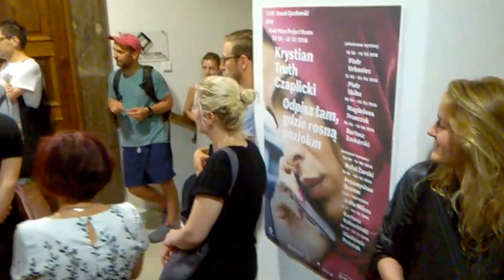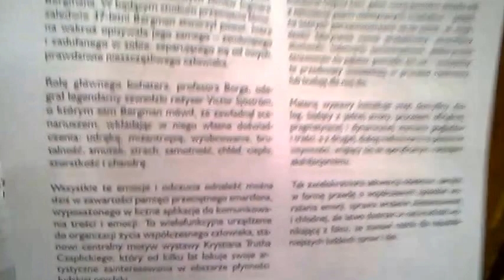DAMY RADĘ,GDY MAZUR ZA DORADZANIE NA STRONĘ PEPICZKÓW PRZEPĘDZIMY I PO LICHWIE!!!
W/-MAKRYNA MIECZYSŁAWSKA JECHAŁA PEWNIE DO SAMEGO RZYMU NA DOBRYM WOZIE. ,NIESIONA PRZEZ BARDZO WIELU MURZYNÓW DIABŁA//-CZY MAKRYNA JECHAŁA DO PAPIEŻA Z MISJA JAKĄŚ,CZY GŁOSIŁA PO DRODZE DO RZYMO--ŁACINY PRAWDĘ Z PISMA ŚWIĘTEGO BIBLII?Z PEWNOŚCIĄ,-NIE!EDUKACJA W RADIU CONCHITA EXTRA,TO COŚ BARDZO ZNANEGO,ŻE LUDZIE WIEDZĄ IŻ KAŻDY NAUCZYCIEL .TEŻ NAWET MUSI SIĘ DOKSZTAŁCAĆ!/CHCIAŁ,CZY,-NIE,TO I TAK DOŚWIADCZENIE CZYNI MISTRZA!NAWET,GDY NAUCZYSZ SIĘ KILKU JĘZYKÓW OBCYCH DOBRZE JEST,ABYŚ DALEJ UCZYŁ TEŻ KOGOŚ INNEGO,ABY SIĘ ZAPRAWIĆ W BOJU!//PIERWSI CHRZEŚCIJANIE,GDY SZLI GŁOSIĆ DWÓJKAMI,BO JEZUS 72-U WYSŁAŁ PO DWU,ABY SZLI OD DRZWI DO DRZWI//-WTEDY OWI CHRZEŚCIJANIE ZAPRAWIALI SIĘ W BOJU O WIARĘ!!!//SZATAN NIE ŚPI I PRAKTYCZNIE DIABEŁ ZAWSZE DZIAŁA,ŻE CIĘŻKO BARDZO BYŁO UTRZYMAĆ SIĘ PIERWSZYM CHRZEŚCIJANOM W WIERZE ZE WZGLĘDU NA PRZEŚLADOWANIA CHOĆBY//-NATOMIAST ŻYDOM TEŻ BYŁO W OGÓLE NAWET I PRAWDĘ POZNAĆ O CHRYSTUSIE,GDY SAMI SOBIE NABRUŹDZILI I CHRYSTUS BYŁ NOWOŚCIĄ DLA NICH,CHOĆ NIE MUSIAŁ JEZUS CHRYSTUS BYĆ NOWOŚCIĄ ZE WZGLĘDU NA 312 PROROCTW,KTÓRE SIĘ NA NIM SPEŁNIAŁY!/-BADAJCIE PISMA,CZY TAK SIĘ RZECZY MAJĄ,-BIBLIA!!!//GŁOSILI WIĘC ZE WZGLĘDU NA WYDANIE ŚWIADECTWA O CHRYSTUSIE I SAMI SIĘ W WIERZE WZMACNIALI//APOSTOŁ PAWEŁ ZABRAŁ DO GŁOSZENIA NAWET MŁODEGO TYMOTEUSZA/-DOBRZE ZROBIŁ!!!//WIEDZA Z PISM WZRASTAŁA/-WIARA TEŻ WZRASTAŁA//-TAK WSPANIALE WYKSZTAŁCENI ŚWIADKOWIE JEZUSA CHRYSTUSA/-ŚWIADKOWIE JAHWE/-ŚWIADKOWIE BOŻY NIE POTRZEBOWALI W KONSEKWENCJI WZRASTANIA W WIERZE UPEWNIENIA W POSTACI CUDÓW DLA POPARCIA,ŻE SA NA DOBREJ DRODZE,BO DUCH JAHWE I TA CIĄGLE ICH WSPIERAŁ W DZIAŁALNOŚCI GŁOSZENIA EWANGELII O CHRYSTUSIE CO DO NADCHODZĄCEGO KRÓLESTWA JEGO!!!PSALM 110 MÓWI PROROCZO WŁAŚNIE,ŻE JAHWE DAŁ MU PANOWANIE I WŁADZĘ NAD ZIEMIĄ/ CZY CHCESZ TERAZ PRZYŁĄCZYĆ SIĘ DO ZBORU,KTÓRY GŁOSI,AŻ DO SAMIUTKIEGO KOŃCA TEGO ZŁEGO SYSTEMU RZECZY?,-ZAPRASZAM/-ZAPRASZAMY PAŃSTWA BARDZO SERDECZNIE SIĘ PRZEKONAĆ,ŻE W ISTOCIE SKORO BIBLIA JEST SPÓJNA LOGICZNIE,TO NIE MA INNEJ DROGI ZBAWIENIA,JAK TA,DROGA BOŻA DROGA:NIE W LEWO,NI W PRAWO NIE ZBACZAJ JUŻ Z NIEJ!!!/CZASEM TRZEBA PRZEJŚĆ PRYSZNIC OŻYWCZYCH WÓD PŁYNĄCYCH ZE SŁOWA BOŻEGO:HEJ PRAGNĄCY,PRZYJDŹCIE TU,-WODĘ ŻYCIA DARMO PIĆ. !/-ZAPRASZAMY!!/-JESZCZE NIGDY NIE BYŁO TAK DOBRZE ,JAK TERAZ W XXI WIEKU,ŻE PRAWDY BIBLIJNE MOŻNA POZNAWAĆ W INTERNECIE,A POTEM MOŻNA PRZEKAZYWAĆ DALEJ JAKO ŚWIADKOWIE POWTARZAJĄC RANO,W POŁUDNIE,WIECZOREM,CZY NAWET IW NOCY! GDZIE NIE MA MIŁOŚCI,TO ŻADNA WIEDZA NIE MA WARTOŚCI//PUSTE I PRÓŻNE SŁOWA U LOCH NA ROZRODZIE 500+!!! PAŃSTWO DA//SPANIE ZA DARMO NAUKA ZA DARMO WSZYSTKO ZA DARMO,GDY LIDKA MUSIAŁA ODPRACOWAĆ KIEDYŚ,A DZIADUKI CHCĄ I CHCĄ//! DZIKA REPRYWATYZACJA MIESZKAŃ!/ZŁODZIEJE MIESZKAŃ//AFERA W WARSZAWIE!CWANIAKI MUSZĄ SPORO SIĘ UCZYĆ,ABY NABRAĆ KOGOŚ? TAK!!